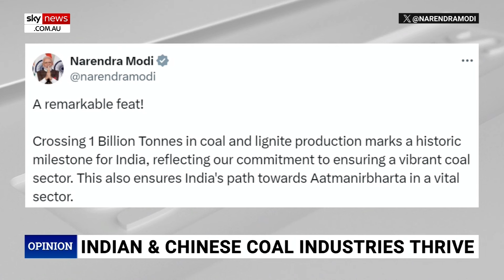India and China ‘pragmatic governments’ when it comes to supporting coal industries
Geologist Ian Plimer says India and China are “pragmatic governments” for supporting their coal industries.

Ms Plimer joined Sky News host Rita Panahi to discuss the Australian government’s continued push for net zero despite India and China celebrating milestones in coal production.

“These are countries that are trying to grow. These are countries that have for generations been very poor countries,” he said.

“Now India not only is growing its coal industry, and it’s mining coal in Australia, taking it to ports which are coastal, and having generators right next to these ports, but they’re actually starting a huge nuclear industry.

“They have a type of reactor that can now burn the spent fuel out of a conventional uranium reactor, and India is going down the path of having a huge nuclear industry.”